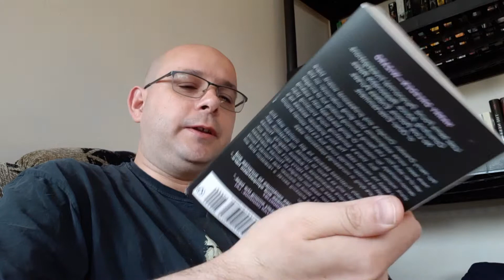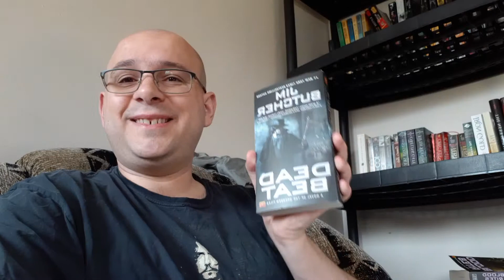Blood Rites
Blood Rites by Jim Butcher

Andrewsbookreviews.wordpress.com

Facebook.com/andrewsbookreviews

Goodreads.com/drewsbookreviews